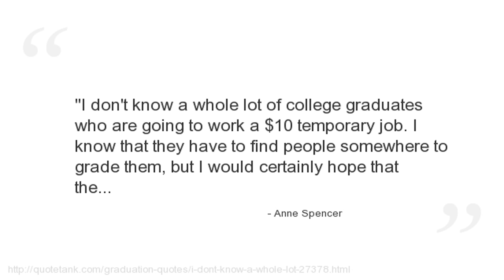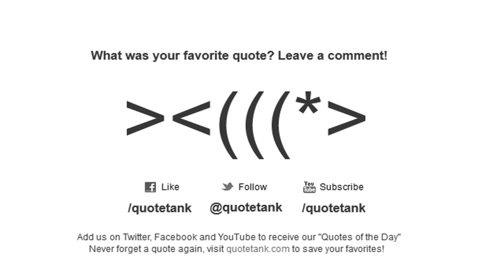Anne Spencer Quotes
Who is Anne Spencer?
An American Black poet and active participant in the New Negro Movement and Harlem Renaissance period.